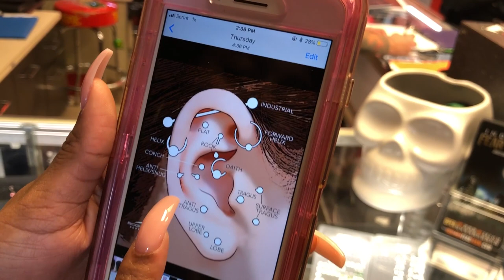I GOT MY HELIX PIERCED !!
My boyfriend surprised me and took me to get a piercing on my birthday weekend. Wanted to give you guys something other than hair and product reviews. Let me know how you like vlogs and that can be something thats added to my channel.